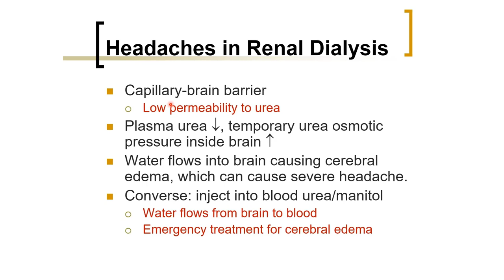Biomedical Physics: Explaining Headaches in Renal Dialysis (Arabic Narration)